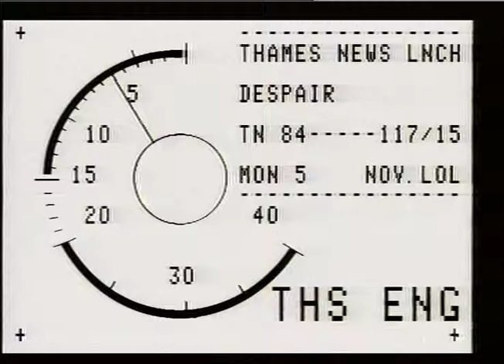DERELICT HOUSES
THAMES NEWS. 5.11.84.COUPLE,THE MAYS,LIVE IN STREET OF DERELICT HOUSES,GLC HAVE'NT COMPLETED COMP.P